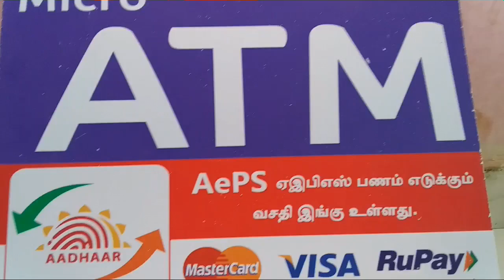ஆதார் நம்பர் மூலம் உங்கள் கிராமத்தில் பணம் எடுக்கும் ஐடி கிடைக்கும்